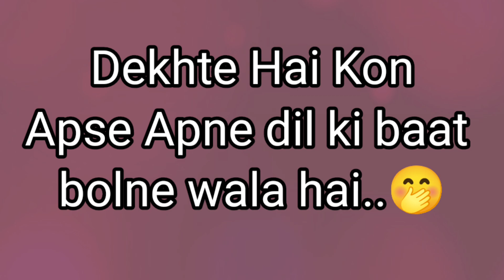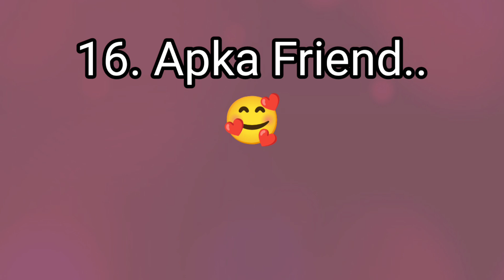love quiz game today | romantic love status | choose your gift | puzzle